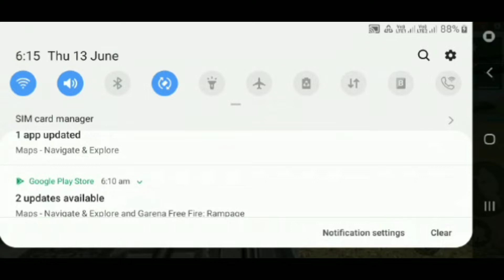New bug trick in free fire in telugu